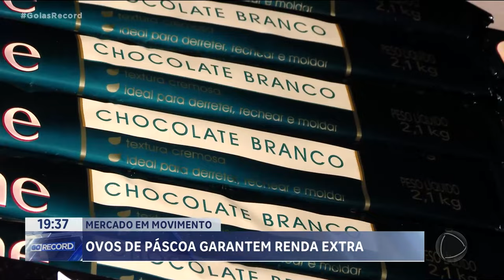MERCADO EM MOVIMENTO: OVOS DE PÁSCOA GARANTEM RENDA EXTRA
QUEM QUER GANHAR DINHEIRO COM OVOS DE CHOCOLATE PRECISA ACELERAR. TEM GENTE PENSANDO NISSO, E JÁ INVESTINDO, DESDE O COMEÇO DO ANO. É O QUE A GENTE VAI VER NO QUADRO MERCADO EM MOVIMENTO.